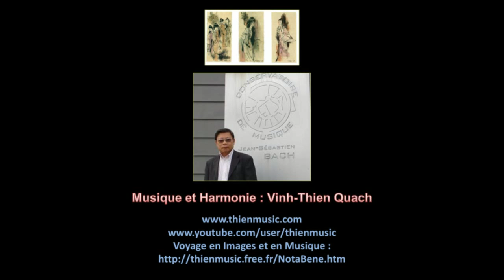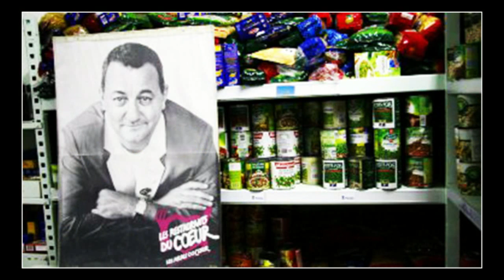Le Destin 25 - Coluche 1944-1986 - Un humoriste et comédien français.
Michel Colucci, dit Coluche, est un humoriste et comédien français d'origine italienne, né le 28 octobre 1944 dans le 14e arrondissement de Paris et mort le 19 juin 1986 à Opio (Alpes-Maritimes).
Fils d'un immigré italien et d'une française, Michel Colucci grandit à Montrouge. Il adopte le pseudonyme « Coluche » à l'âge de 26 ans, au tout début de sa carrière. Revendiquant sa grossièreté mais, selon lui, « sans jamais tomber dans la vulgarité », Coluche donne très tôt un style nouveau et sarcastique par sa liberté d'expression, au music-hall, en s’attaquant notamment aux tabous, puis aux valeurs morales et politiques de la société contemporaine. En 1975, il devient célèbre en parodiant un jeu télévisé : Le Schmilblick.
Avant 1976, il occupe des rôles de second plan au cinéma avant de camper des personnages plus centraux, comme dans L'Aile ou la Cuisse, puis de tenir le haut de l'affiche durant les années 1980, essentiellement pour des comédies. En 1977, il passe à la réalisation en co-réalisant Vous n'aurez pas l'Alsace et la Lorraine avec Marc Monnet. En 1984, il obtient un César du meilleur acteur pour son rôle dramatique dans Tchao Pantin de Claude Berri.
Tour à tour provocateur ou agitateur par ses prises de position sociales, il se présente à l'élection présidentielle de 1981avant de se retirer, à la suite de pressions et de menaces. Devenu très populaire et apprécié du public, il fonde en 1985 l'association Les Restos du cœur, relais d'aide aux plus pauvres, quelques mois avant de mourir dans un accident de moto.
Michel Colucci naît le 28 octobre 1944, à l'hôpital Notre-Dame-de-Bon-Secours dans le XIVe arrondissement de Paris. Sa mère, Simone Bouyer dite Monette, est employée chez le fleuriste Baumann, boulevard du Montparnasse. Son père, Honorio Colucci, originaire de la région du Latium en Italie, est peintre en bâtiment. Ce dernier meurt en 1947, à 31 ans, d'une poliomyélite et son épouse doit élever seule ses deux enfants. Délaissés par la belle-famille (à l’exception notable de Maria, la mère d’Honorio qui passe encore les voir), Monette, Michel et Danièle, qui a un an et demi de plus que son frère, vivent ensemble dans une pièce et une cuisine. Bien qu’elle renonce à son métier de fleuriste pour élever ses enfants, Monette retrouve quelques petits emplois qu’elle doit parfois cumuler pour obtenir un salaire de misère. Souffrant d’un grave scoliose, elle doit suivre des traitements à Berck lors d'un été où elle emmène ses enfants. Malgré toutes ces difficultés, elle garde espoir en l’avenir et adopte le mode de vie des classes sociales plus aisées, veillant à ce que ses enfants soient « bien mis » (correctement vêtus). Michel n’apprécie pas cette fracture entre la réalité et les aspirations de sa mère ; et à propos de ses vêtements qui tranchent avec ceux des autres enfants du quartier, il lui reprochera de l’habiller comme une fille.